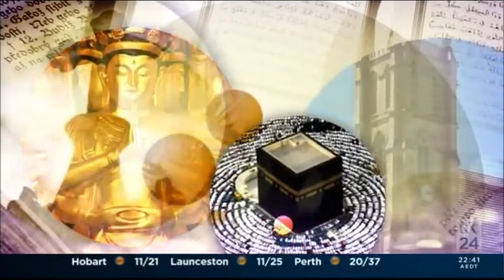Did the Quran come from God?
Tom Holland

'Did the Quran come from God?'. Tom Holland answers an Australian interviewer by saying that the as a non-muslim, he doesn't believe the  Qu'ran comes from God (Allah) - 'it [the Quran and Islam] is recognizably a product of the culture of late Antiquity'.